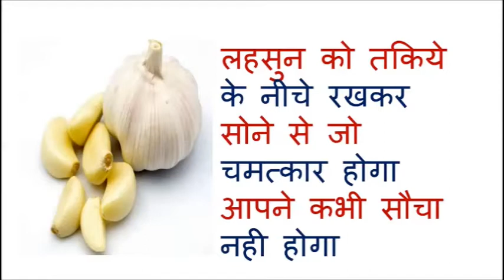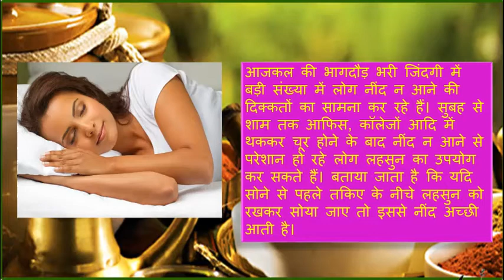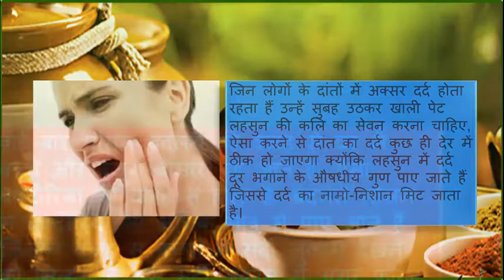लह्सुन का ऐसा इस्तेमाल आपने कभी सौचा नही होगा// REMEDY UPDATES //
लहसुन को तकिये के नीचे रखकर सोने से जो चमत्कार होगा आपने कभी सौचा नही होगा
 हम सभी के घरों में आमतौर पर लहसुन का इस्तेमाल किया जाता है. कुछ लोग लहसुन की बनी हुई चटनी खाना पसंद करते हैं तो कुछ को लहसुन का तड़का लगी हुई दाल या सब्जी खाना पसंद होता है लेकिन क्या आप जानते हैं कि खाने के अलावा भी लहसुन के कई सारे उपयोग हैं जो अगर आपको पता चल जाएं तो आप अपनी जिंदगी को और भी आसान बना सकते हैं। आज हम आपको लहसुन के कुछ ऐसे ही उपयोग बताने जा रहे हैं जो आपकी जिंदगी बदल सकते हैं